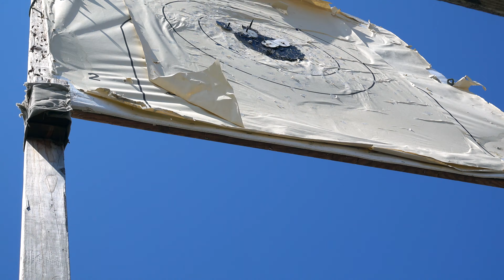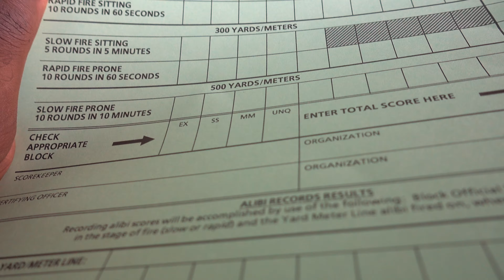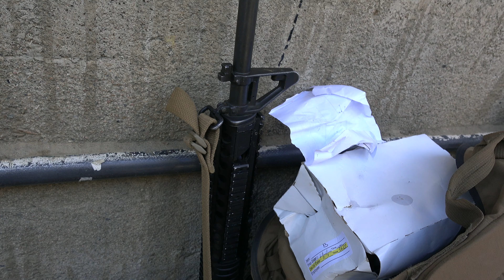Marine Corps Rifle Range (4K) AUDIO FIXED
This is a video in 4K about the Annual Marine Corps Rifle Range qualification. I recently shot expert on the range and recorded and edited this video to give anyone who was curious some insight on what it is like and what the process is like.

I really hope you enjoy this video and watch it to its completion. I really put a lot of effort into this and i hope you enjoy it. Make sure you watch in 4k!

"Phase 2: Snap in/grass week
During snap-in week, you're primarily in a classroom setting where you learn the four standard Marine Corps firing positions (standing, kneeling, sitting, and prone). This phase of your training isn't conducted by a drill instructor, but rather by a Marine who holds the MOS (job) of a Primary MarksmanshipInstructor (PMI).
The PMI teaches you how to adjust your sights, how to adjust for weather conditions, and how to successfully hit what you're aiming at. During this phase of training, you actually get to fire a computerized version of your weapon, which will give you a good indication of how you'll do when youactually visit the firing range.
Phase 3: Firing week
During firing week, you actually get to fire your weapon for the first time. The week begins with practice on the firing range. Half of your platoon will firethe weapon, while the other half sets up targets. Then you swap.
The course of fire includes shooting at targets that are 200, 300, and 500 yards away from the prone, sitting, kneeling, and standing positions. It's interesting to note that the Marine Corps is the only branch that has recruits shooting from distances as far as 500 yards away.
At the end of the week, you get a chance to fire on the actual qualification course. The course is the same as the one you used in practice, but this time, it counts. If you fail to qualify, you won't proceed in basic training with the rest of your platoon. You'll be sent back to complete rifle instruction all overagain, thereby delaying your graduation date.
In order to qualify, you fire a total of 50 rounds, worth up to 5 points each (depending on where you hit the target). The maximum possible points you can earn on this course is 250. To pass the course, you must earn at least 190 points, which will qualify you to wear the Marine Corps marksmanship badge. To become a sharpshooter, you must earn at least 210 points. In order to win status as an Expert, you must receive a score of at least 220 points."